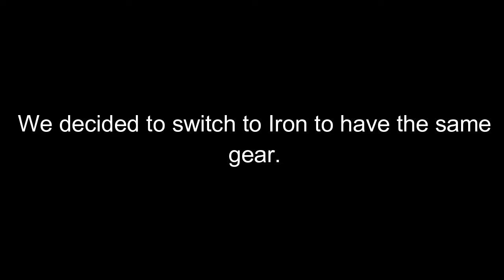Killing the Demon King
Knight Quest SMP Episode 1
Clips taken from livestream, Paying Respects to Billy the Boat Cow by Killing the Demon King.
Edited by OracleIV (The Demon King himself)